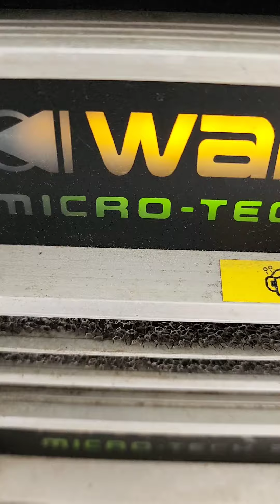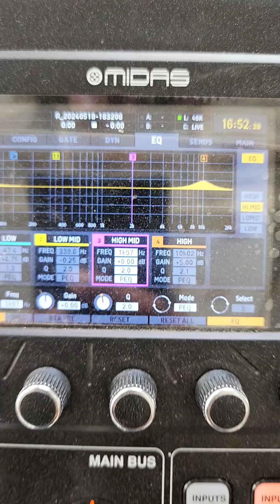รีวิวเครื่องไฟ ครัวบุญเลิศ บางปู สมุทรปราการ ดียังไงไปดู